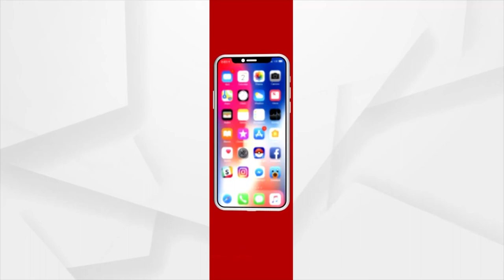BHAKTI | Episode 58